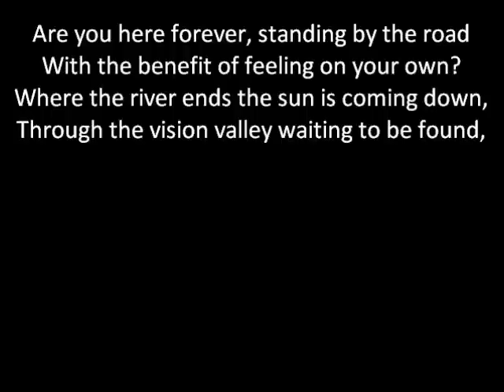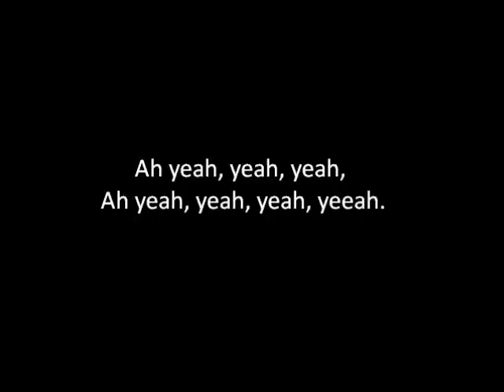The Vines - Vision Valley (Lyrics in the video)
This is the lyrics to the song "Vision Valley" by The Vines,